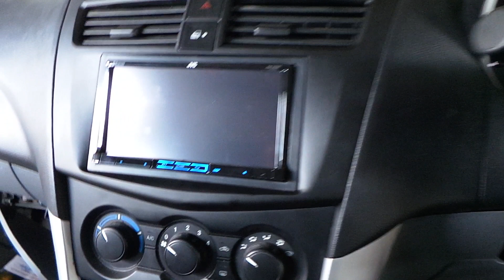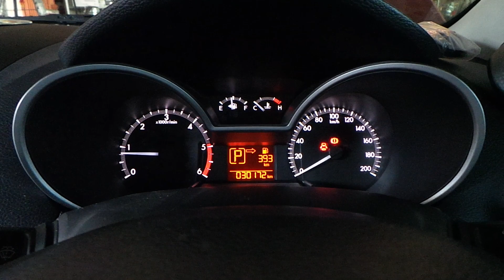2DIN NEW MAZDA BT - 50Pro 2013/3.2 JVC V40BT By เพชรประดับยนต์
ติดตั้่งกับรถ  NEW MAZDA BT - 50Pro 2013 /3.2
-วิทยุ2DIN JVC  DVD USB MP3 พร้อม BLUETOOTH จอ LED
-กล้องมองหลัง HD พร้อมสเกลวัดระยะ
-หน้ากากตรงรุ่น
-ปลั๊ก OEM ตรงรุ่นไม่ตัดสายไฟ
-คอนโทลพวงมาลัยใช้ได้ปกรติ

สนใจติดต่อเพชรประดับยนต์